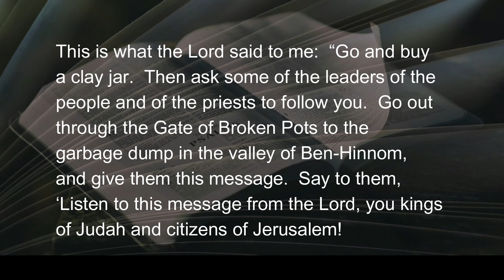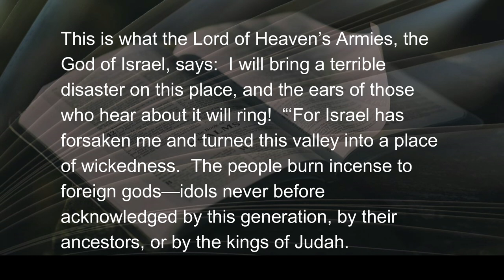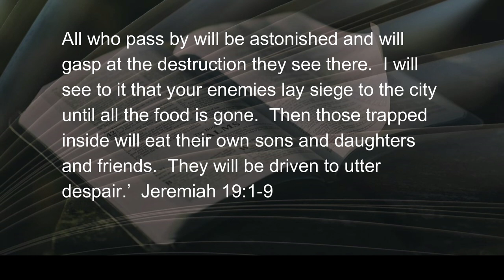090622 God's Handful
Jeremiah certainly did not soften his words when he delivered God’s message of doom to Jerusalem’s ruling highbrows.  And why should he?  Jeremiah said the leaders of Judah and Israel’s downward spiral, away from God, would have a ringing-in-their-ears over God’s judgment for...